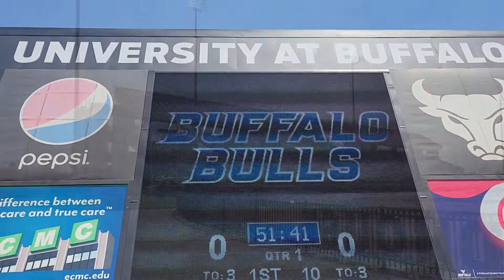UB Bulls Football Spring Game Vlog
Check it out as my buddy Mark and myself head to our very first University at Buffalo Bulls football spring game at UB stadium.